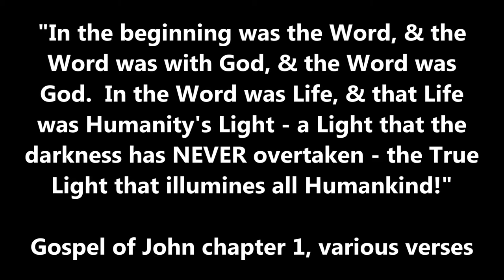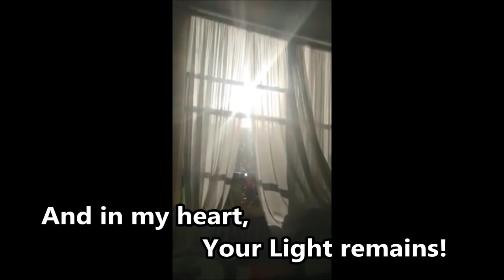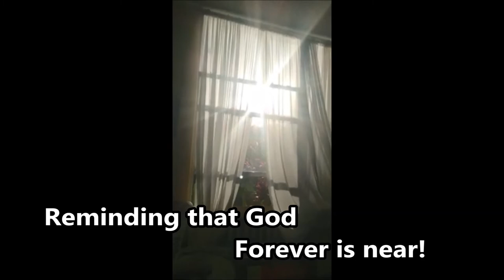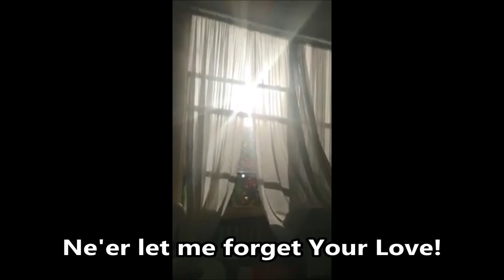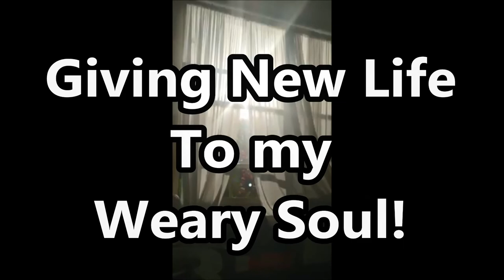Through My Window Glass by Byron J Yaple 02 02 2021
This song came to me on a very cold afternoon here in Florida. It has been extremely cold here, much colder I'm sure back in Columbus, Ohio, my hometown! Unlike in Ohio, it is more often sunny here. And even if it is chilly out, and even if the wind is blowing, the warmth of the Sun, not unlike the Love Of God warms the very soul. Light dispels the darkness. Light drives out the despair. Light defies depression. Light lifts the spirits, warms the soul & body, and gives Hope & Illumination Thank-you for Your Love & Your Light, Lord. May it ever shine in our hearts, even at the darkest moments! Peace. Shalom. Namaste and Much Love in Jesus, Byron Yaple